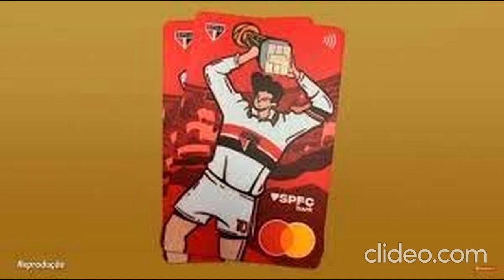VEM AI O SPFC BANK E MUITA GRANA PRO TRICOLOR!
sãopaulo vai lançar o SPFC BANK, tricolor recebeu bolada!

aqui é o canal 𝐍𝐎𝐓𝐈𝐂𝐈𝐀𝐒 𝐃𝐎 𝐒Ã𝐎 𝐏𝐀𝐔𝐋𝐎 𝐅𝐂 seja bem vindo ao canal. aqui dedicamos a noticias diarias do tricolor.